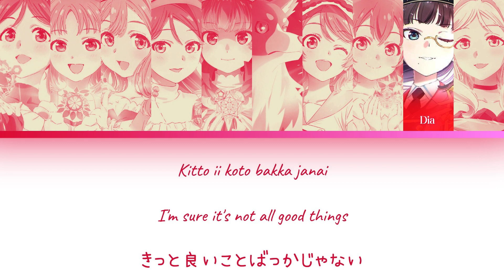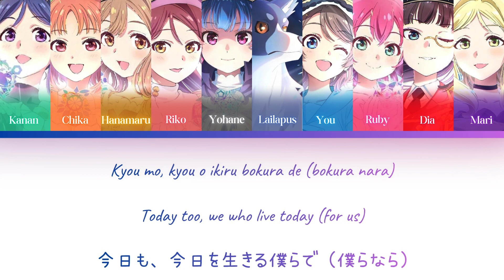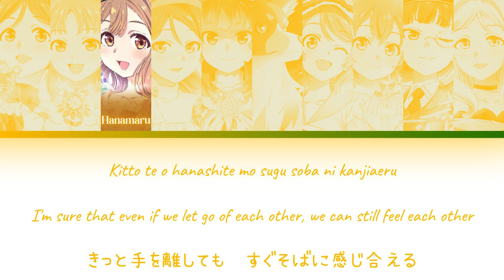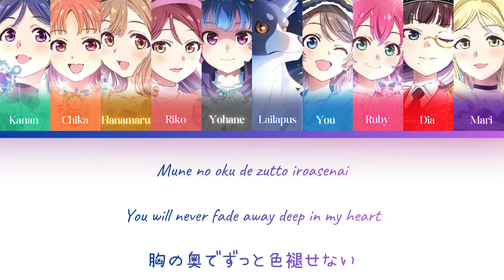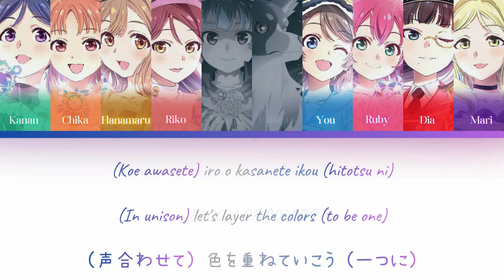BLOOM OF COLORS-Aqours & Lailaps- [FULL] (ROM/ENG/KAN) [LYRICS + COLOR CODED] Love Live!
BLOOM OF COLORS is a bonus CD sung by Aqours and Lailaps. The song is featured in Yohane the Parhelion TV Anime Season 1 Blu-ray 7, which is included in the limited edition version of the seventh Blu-ray release.